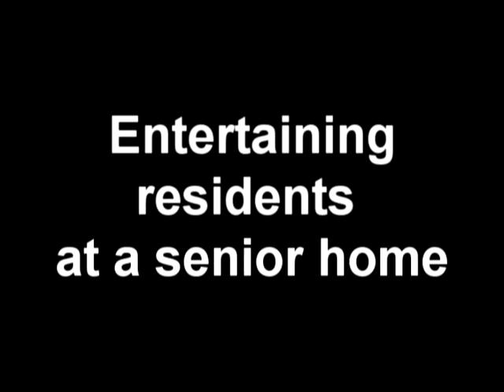Entertaining Residents at a Senior Community - Magician Steve Hart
Village on the Green, Longwood, FL 2016